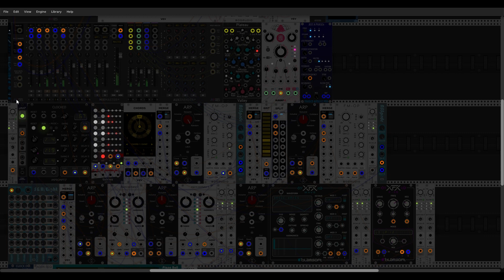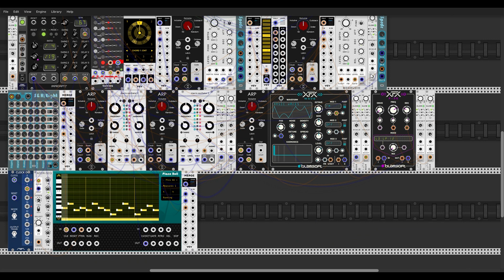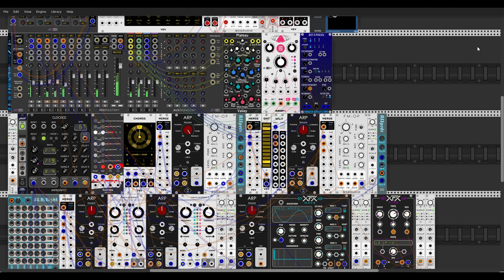VCV Rack v1 Jammin...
What I listen to while working on other non-musical projects.  Reminds me of the light jazz of the 90s.